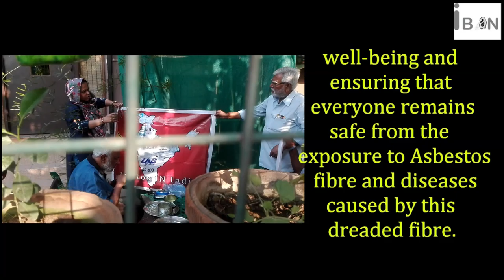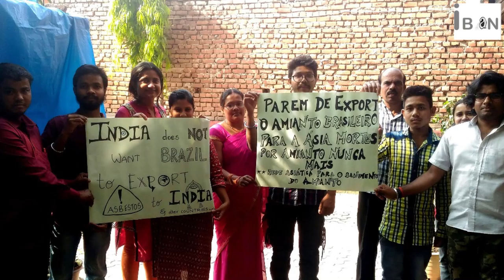STOP Brazilian Asbestos Exports!